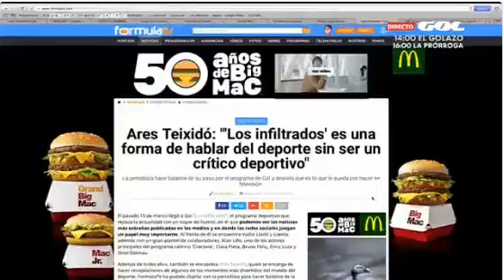Ataque de risa de Ares Teixidó